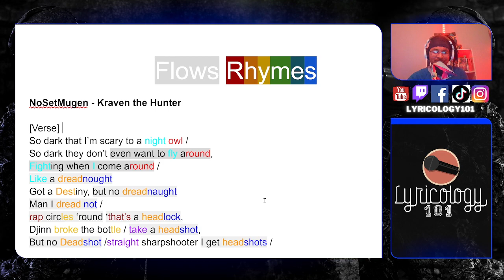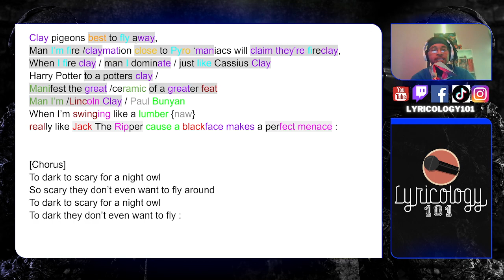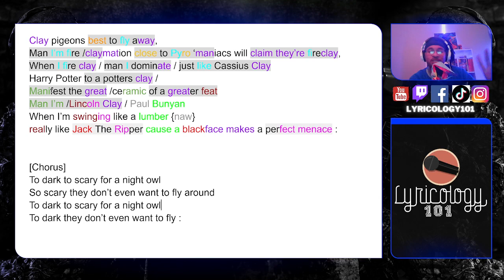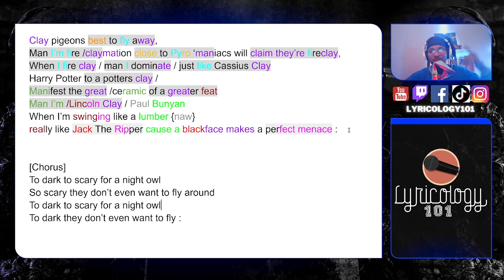NoSetMugen - Kraven the Hunter | Personal Bar for Bar Reactions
NoSetMugen - Kraven the Hunter

[Verse]
So dark that I’m scary to a night owl /
So dark they don’t even want to fly around,
Fighting when I come around /
Like a dreadnought
Got a Destiny, but no dreadnaught
Man I dread not /
rap circles ‘round ‘that’s a headlock,
Djinn broke the bottle / take a headshot,
But no Deadshot /straight sharpshooter I get headshots /

Clay pigeons best to fly away,
Man I’m fire /claymation close to Pyro ‘maniacs will claim they’re fireclay,
When I fire clay / man I dominate / just like Cassius Clay
Harry Potter to a potters clay /
Manifest the great /ceramic of a greater feat
Man I’m /Lincoln Clay / Paul Bunyan
When I’m swinging like a lumber {naw}
really like Jack The Ripper cause a blackface makes a perfect menace :

[Chorus]
To dark to scary for a night owl
So scary they don’t even want to fly around
To dark they don’t even want to fly :

OUR ORIGINAL CHANNEL WAS HACKED/DELETED